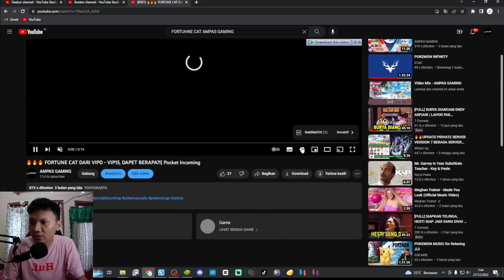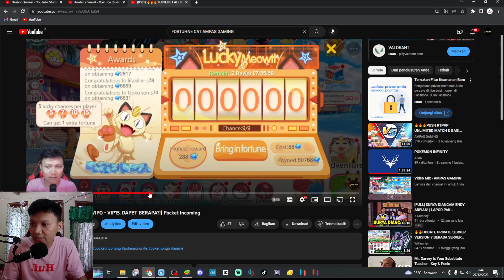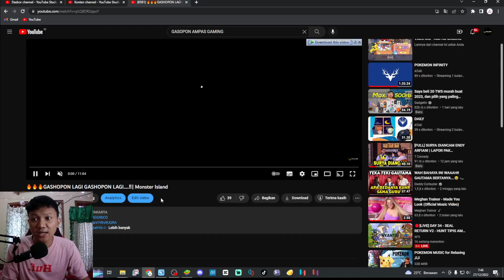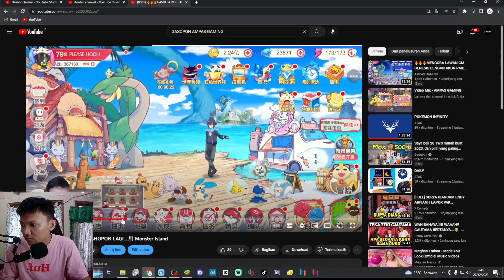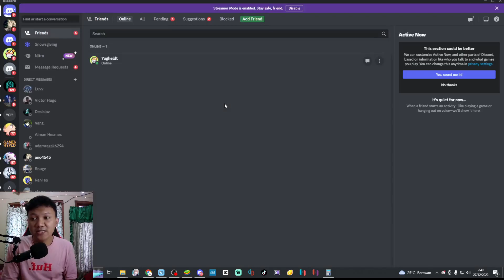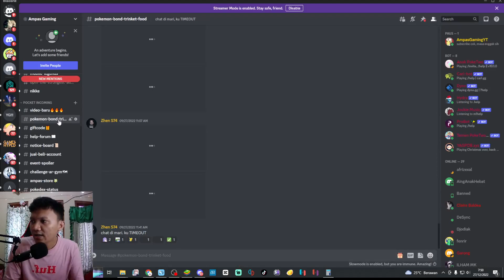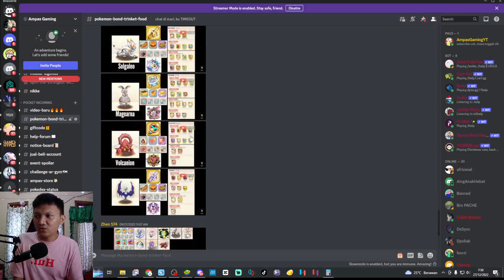🔥🔥🔥JANGAN DITIRU, INI ALASANKU SKIP SHYMIN‼️| Monster Island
GiftFromAMPAS
NEWBIEGIFT4U
DROAKSGIFT
GiftFromAsh
GiftFromBrock
GiftFromMisty